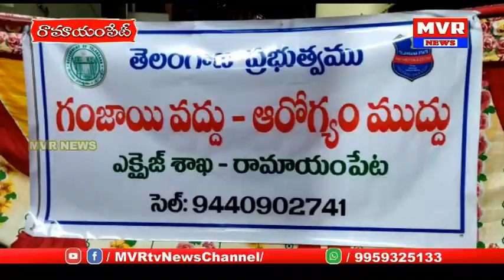రామాయంపేట పోలీస్ స్టేషన్ లో మండలానికి చెందిన ప్రజాప్రతినిధులకు గంజాయి నిర్మూలన కోసం అవగాహన సదస్సు